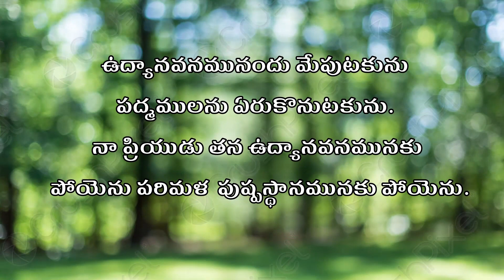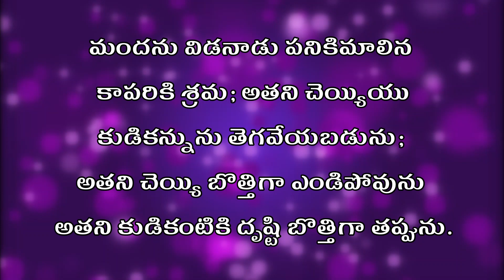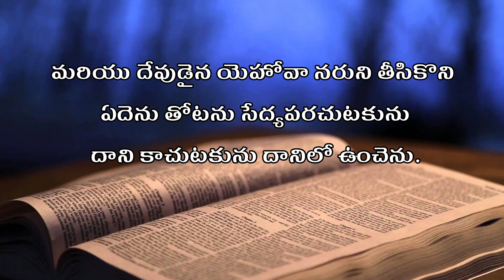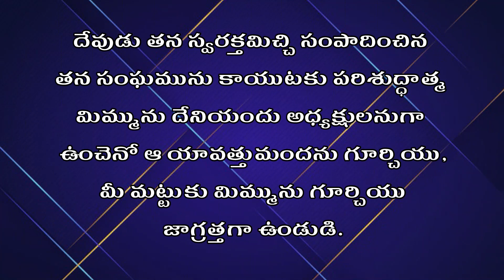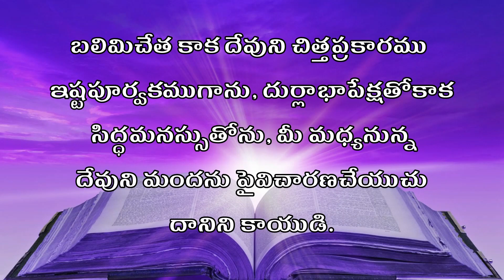Studies in the book of "Song Of Solomon" 6:2 || Message : Dr.J.Vasantha Babu